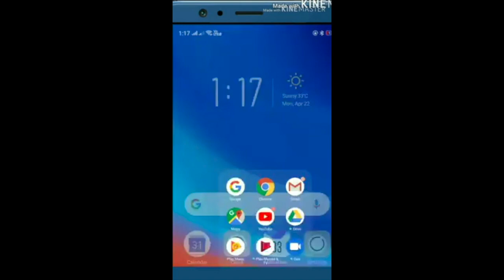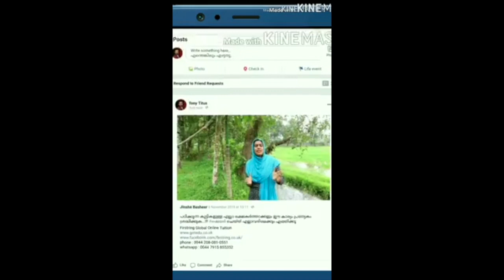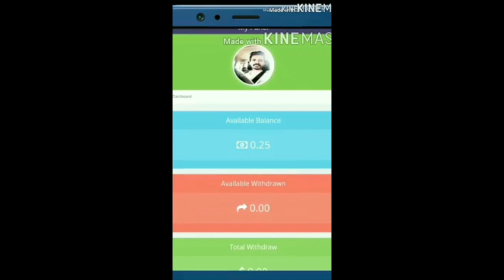mans ഹോസ്റ്റലിലേക്ക് പെണ്ണുങ്ങളെ വിളിച്ചോണ്ട് വന്നാല്‍ ഇങ്ങനെയിരിക്കും